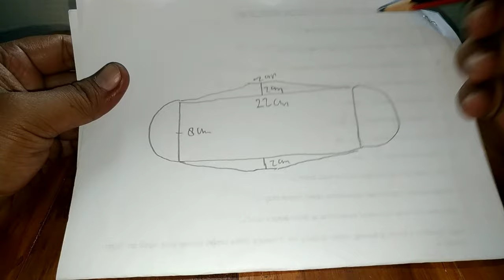Cara Membuat Masker Kain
Cara Membuat Masker Simple Dari Kain